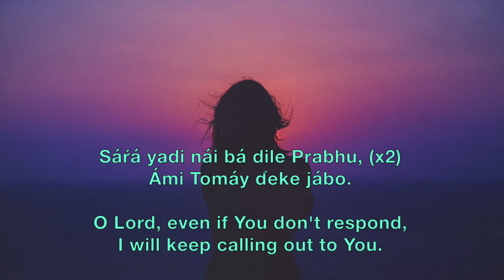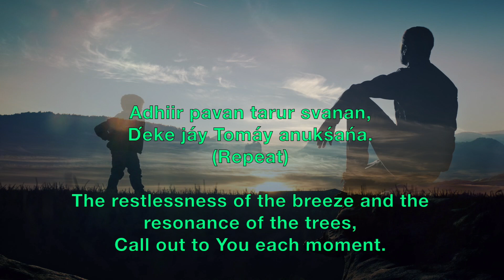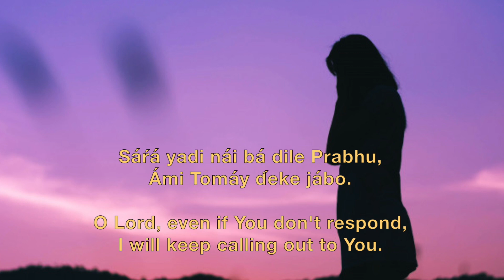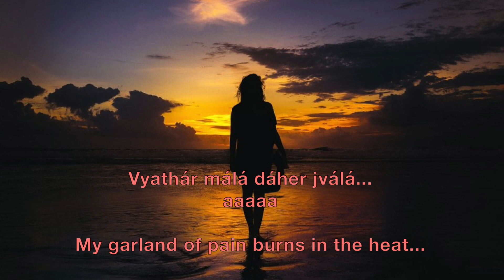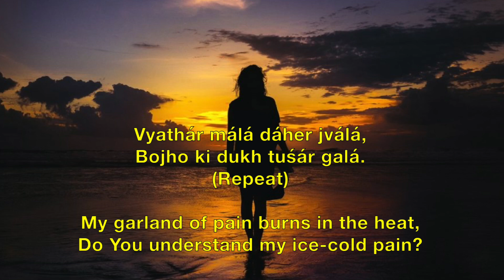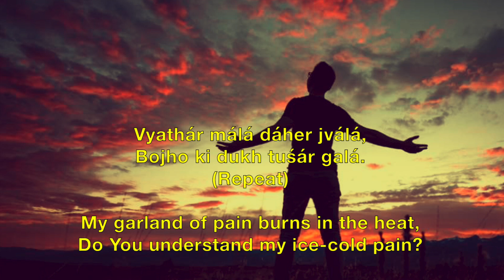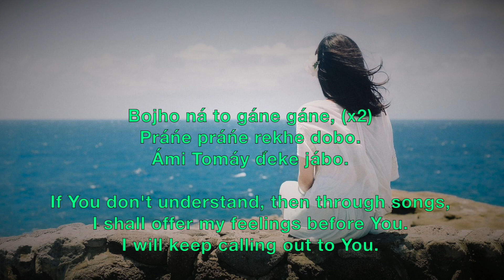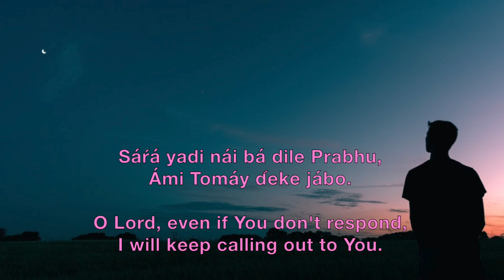Sara Yadi Nai - Prabhat Sangeet song #1813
Sara Yadi Nai - Prabhat Sangeet song #1813 is one of the 5018 songs composed and set to tunes by Prabhat Ranjan Sarkar, aka Shrii Shrii Anandamurtiji (baba), in this Prabhat Sangeet, even if the Lord does not respond, the devotee will continue to call out to Him.